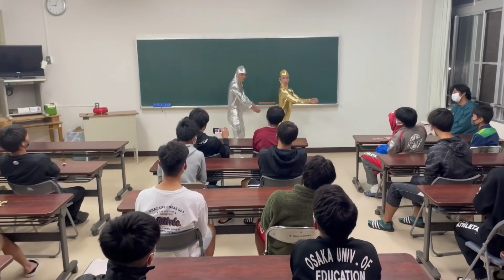ハロウィンパーティー2022漫才フル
オンダイト傑作漫才　「ハロウィン」